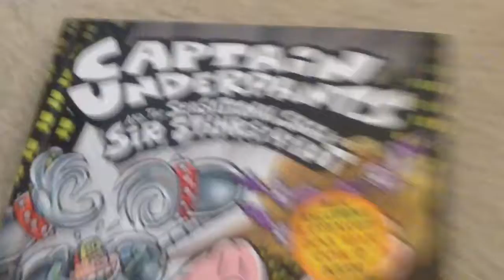My own dog man cover!!!!!!!